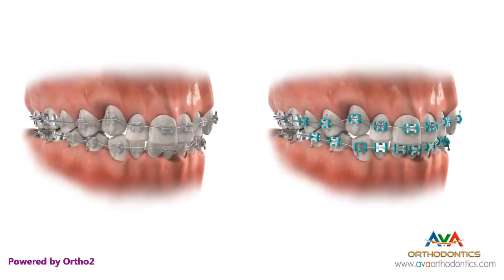Clear or Ceramic Braces vs. Metal Braces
Clear (Ceramic) Braces vs. Metal Braces - Orthodontic Treatment